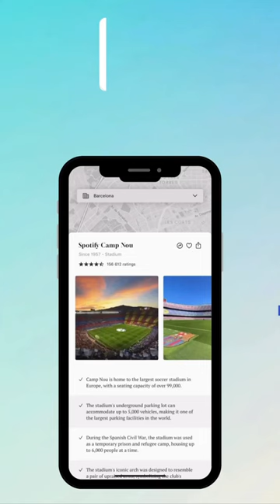Camp nou untold story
Untold story of Camp nou

Did you know? During the Spanish Civil War, the stadium was used as a temporary prison and refugee camp, housing up to 6,000 people at a time.

Uncover more historical information with histoury app.